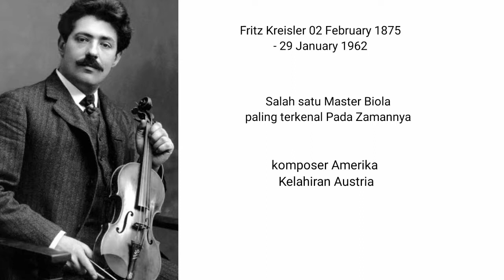Liebeslied Fritz Kreisler_ Violin Practice JK Viol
Edisi Latihan Biola

Liebeslied _ Komposer : Fritz Kreisler

Practice And Practice

JK Viol